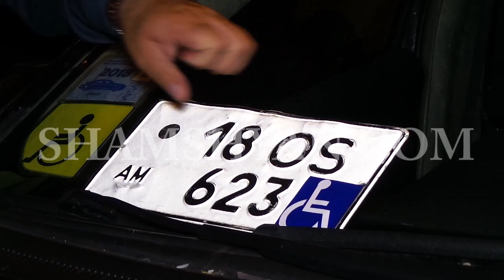«Շանթ» հեռուստաընկերության մոտ բախվել են Mitsubishi-ն, Toyota-ն, Mercedes-ն ու Ford-ը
Երեկ՝ մայիսի 14-ին, խոշոր ավտովթար է տեղի ունեցել Երևանում: Ժամը 22:00-ի սահմաններում Կիևյան փողոցում՝ «Շանթ» հեռուստաընկերության մոտ, բախվել են Mitsubishi մակնիշի 70 VV 008 համարանիշի, Toyota մակնիշի 18 OS 603 համարանիշի, Mercedes մակնիշի 26 OO 099 համարնիշի և Ford մակնիշի 34 VP 033 համարանիշի ավտոմեքենաները: Ինչպես հայտնում է ֆոտոլրագրող Գագիկ Շամշյանը, վթարի հետևանքով 2 հոգի տեղափոխվել են «Արմենիա» բժշկական կենտրոն: